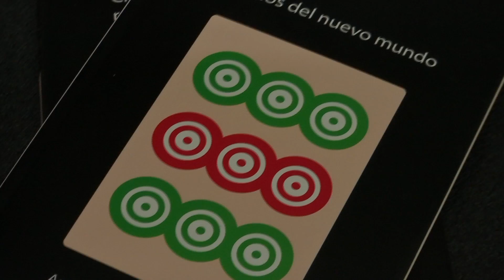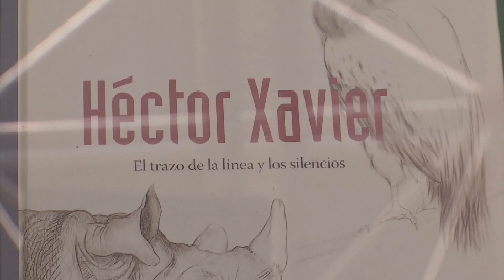UV realiza remate de libros de la editorial de la Casa de Estudios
En el marco del Día Nacional del Libro, que se celebra cada 12 de noviembre alusivo al natalicio de Sor Juan Inés de la Cruz, las bibliotecas de la Universidad Veracruzana se adelantaron a la fecha con remate de libros de la editorial de la Casa de Estudio y rally de lectura.

La coordinadora de bibliotecas de la UV, Ana María Salazar, dio a conocer que las actividades continuarán el 13 de noviembre en la biblioteca de la Unidad de Humanidades y aclaró que este año no habrá condonación de multas por morosidad en devolución de libros.